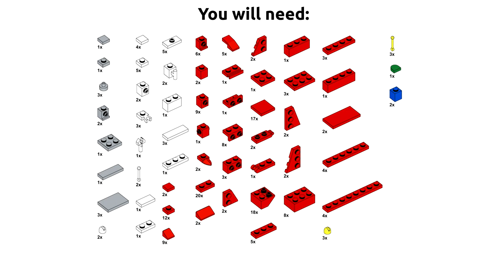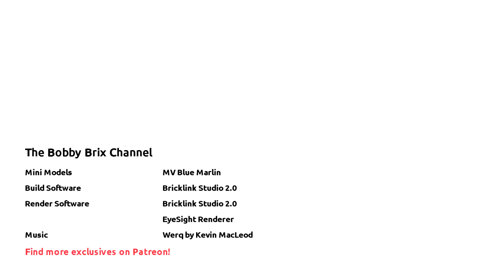The ship that ships shipping ships - LEGO MV Blue Marlin MOC (ft. Arleigh Burke)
Ever seen that picture of a big ship carrying 20 smaller ships? It's not photoshop, it's real! The MV Blue Marlin is a massive semi-submersible transportation ship used to ship heavy loads and objects including smaller cargo ships, tankers, military ships and even oil rigs.

My LEGO MV Blue Marlin MOC was built at a 1:1000 scale allowing you to carry the LEGO Arleigh Burke-Class Destroyer MOC just like it did with the USS Cole in real life!